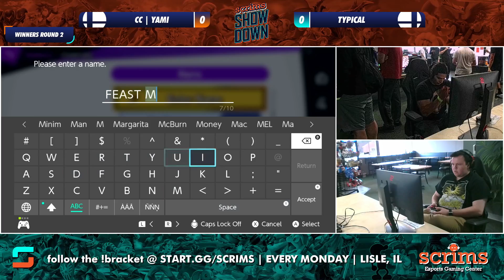Scrims Showdown 92 - Shigen (Wolf) Vs. CableNA (Random) Smash Ultimate - SSBU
Scrims Showdown is a Super Smash Bros Ultimate Tournament in Lisle, IL.